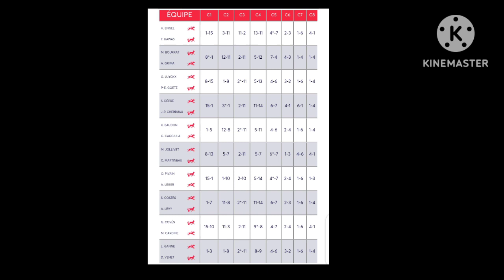R1C2 - PRIX DE LA ROCHELLE - LUNDI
Aujourd'hui Quinté des peres Outlook